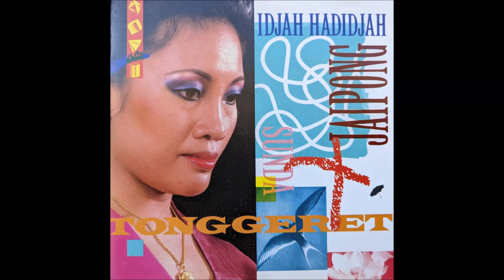Idjah Hadidjah - Tonggeret [full CD rip] (Sundanese Jaipong from West Java Indonesia)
After its initial release in 1987 this album was remastered and re-released under the title "West Java: Sundanese Jaipong and other Popular Music"